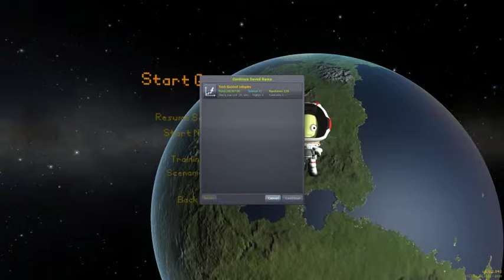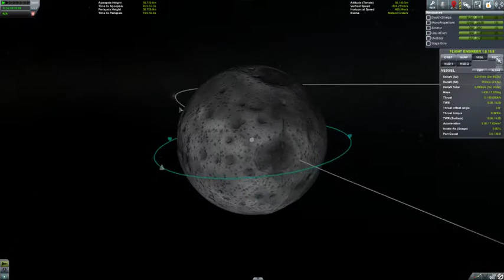3 - Munage Daydream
A more conservative approach to launching yourself into a giant rock at thrice the speed of sound.